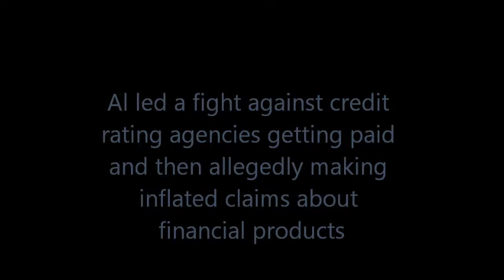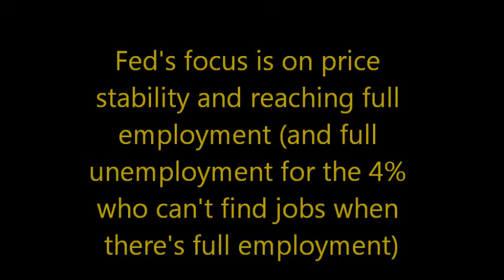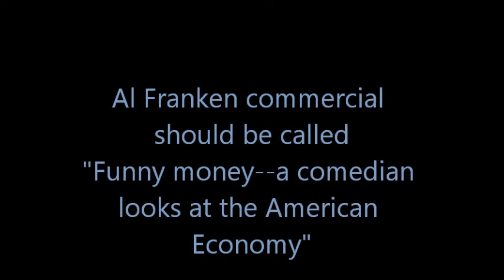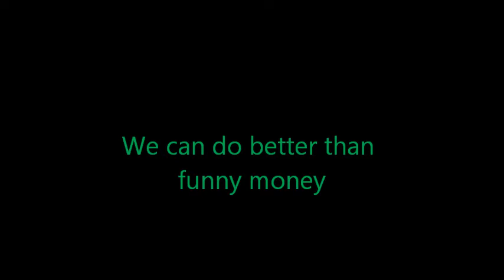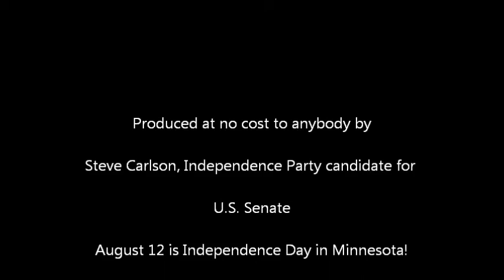Rigged - Steve Carlson takes apart Al Franken's dubious 2014 TV ad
Unbelievable! Al Franken's claims, upon reflection and honest appraisal, are completely false. He didn't win the wrong fight for homeowners and the American economy. His movie "Rigged" is an utter fabrication, according to his own admissions. Plus analysis of the latest Yellen and Fed policy and solutions for our economic problems.